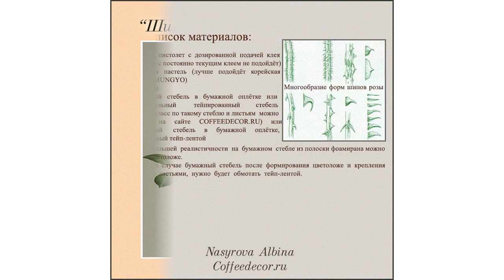Мастер-класс "Шипы розы из горячего клея" - Альбина Насырова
В данном мастер-классе описан способ создания шипов розы с помощью термо-пистолета.